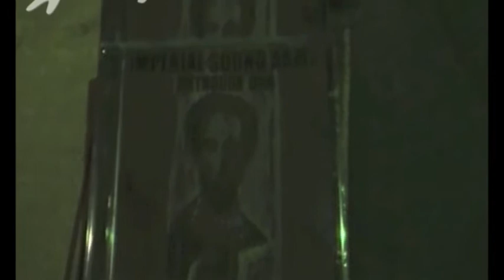ISA FEAT DAN I - BOOK OF LIFE DUBPLATE LAST TUNE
ISA FEAT DAN I PLAYING "BOOK OF LIFE" ..LAST TUNE - ROME 01/ 2011